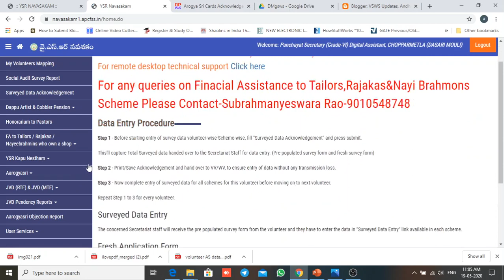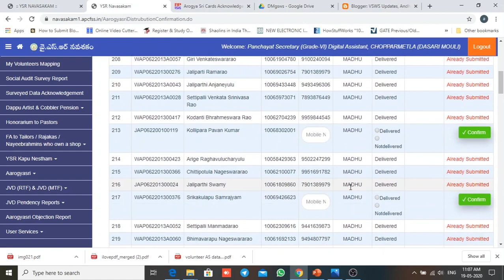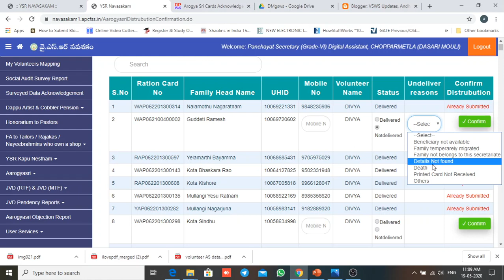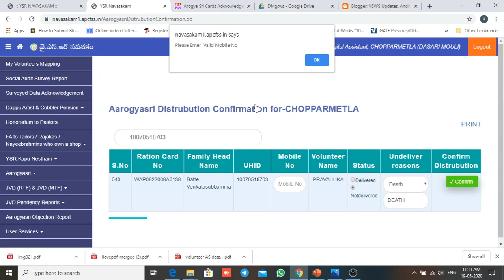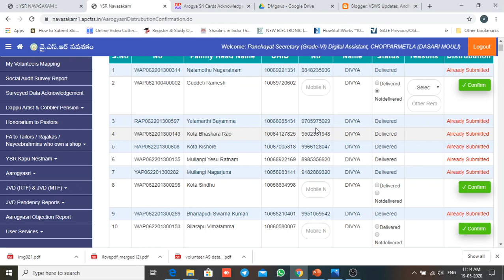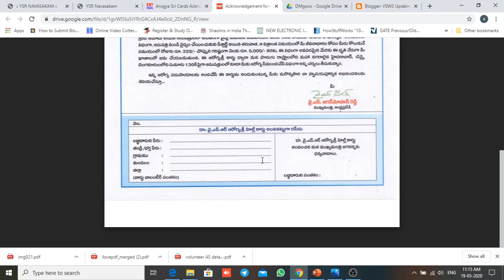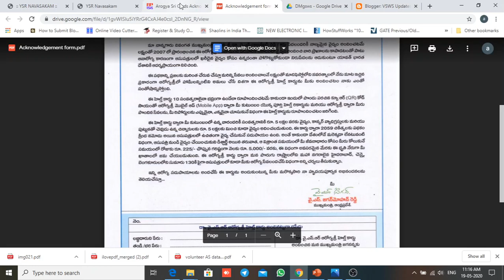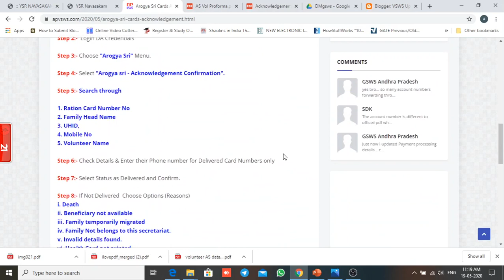Arogya Sri Cards Acknowledgement Confirmation in DA login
Step 2:-  Login DA Credentials

Step 3:- Choose "Arogya Sri" Menu.

Step 4:- Select "Arogya sri - Acknowledgement Confirmation".

Step 5:- Search through
1. Ration Card Number No
2. Family Head Name
3. UHID,
4. Mobile No
5. Volunteer Name

Step 6:- Check Details & Enter their Phone number for Delivered Card Numbers only

Step 7:- Select Status as Delivered and Confirm.

Step 8:- If Not Delivered  Choose Options (Reasons)
i. Death
ii. Beneficiary not available
iii. Family temporarily migrated
iv. Family Not belongs to this secretariat.
v. Invalid details found.
vi. Health Card not printed
vii. Others (Note down specific reason, if any).